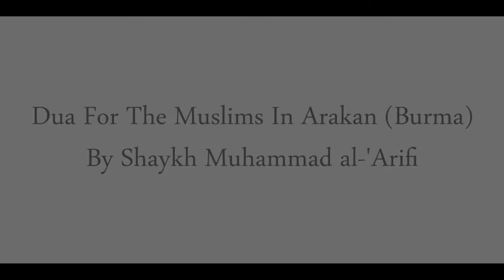Dua For Uyghurs Muslims in Chinese concentration camps Muhammad al arifi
Dua For The Muslims In Burma
by shaikh Muhammad al arifi

The wounded Burma, who fled their homes because of the painful torment of their enemies of God, was burned down and their limbs were cut and tortured suspiciously! They burn their bodies and cut off their organs alive, not only that they are Muslims, at a time when the nation has abandoned their soul and abandoned their governments for their victory, even the children did not get rid of it! Raping women and burning their homes and mosques and destroying mosques, schools and institutes and burned many villages and houses! Despite their escape from their country! They were killed and burned in neighboring countries! So you know that the hatred of the Muslims of Burma is very dangerous, and should not be silent on it, so the whole of Burma, victory is patience for an hour, we ask God to patience and victory in the near future Oh Amen.

بورما الجريحة ، الذين هربوا من ديارهم بسبب العذاب الأليم الذي حل بهم من أعداء الله ، تم حـرقهم وقطع أشلائهم وتعذيب مُريب !  تُحرق أجسادهم وتُقطع أعضائهم أحياء ، لا لشئ إلا أنهم مسلمون ، في زمن تخاذلت فيه الأمة عن نجدتهم وتخلت حكوماتها عن نصرتهم ، حتى الأطفال لم يسلموا من ذلك !  ويغتصبون النساء ويحرقون بيوتهم ومساجدهم ويهدمون المساجد والمدارس والمعاهد وحرقوا الكثير من القرى والبيوت ! ورغم هروبهم من بلادهم ! تم قتلهم وحرقهم في البلاد المجاورة ! حتى تعلم أن الحقد على مسلمين بورما خطير جدا ، ولا يجب السكوت عليه ، فصبرا آل بورمــا فإنّمـا النصر صبر ساعة ، نسأل الله أن يصبرهم وينصرهم بالقريب العاجل اللهم آمين .

Peace